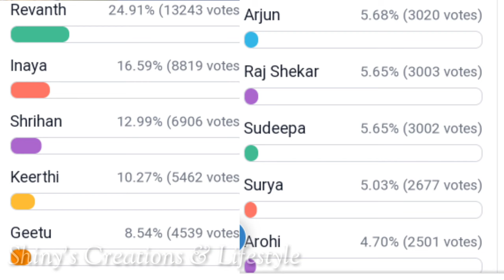కొత్త కెప్టెన్... అర్జున్ సేఫ్